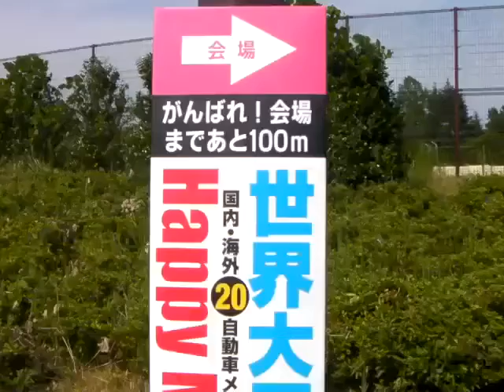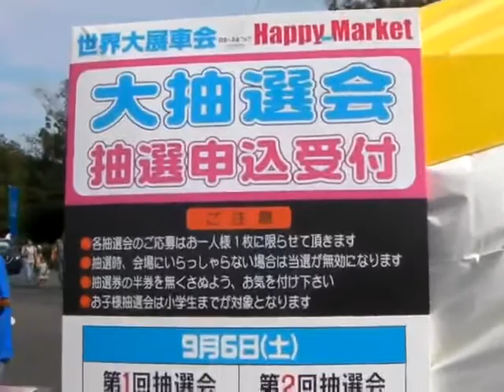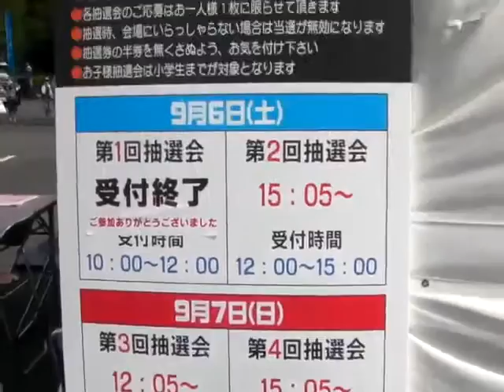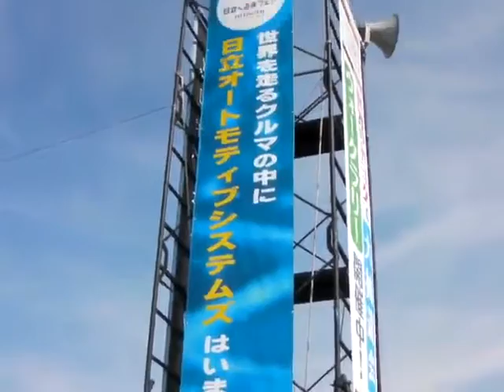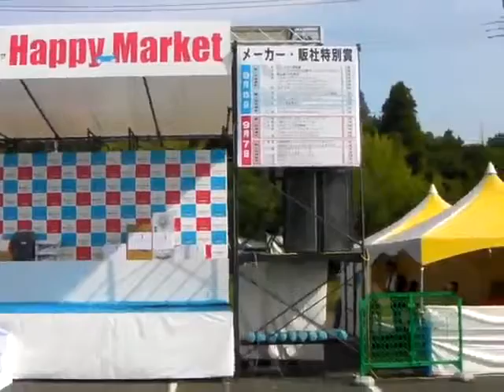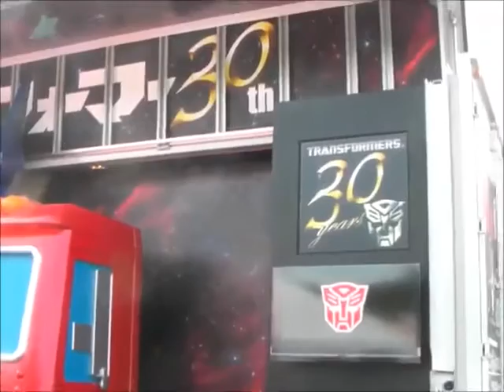映画トランスフォーマーのトラックを発見！～茨城県ひたちなか市・那珂市・東海村、笠松運動公園イベント「日立クルマフェア２０１４～世界大展車会」が開催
２０１４年９月６日（土）、９月７日（日）実施。国内・海外１９メーカーが集結の、世界大展会開催。お客さんの入りはそこそこ。会場入口で大抽選会用紙をいただきました。抽選はメインステージ会場。日傘をさしている女性が多かった。置いてあるクルマ、大半は販売車。新車の値段はほとんど１００万円以上。スポーツカーがたくさんみたかった。トランスフォーマーのトラックがありましたよ。子どもたちが写真を撮って喜んでいました。